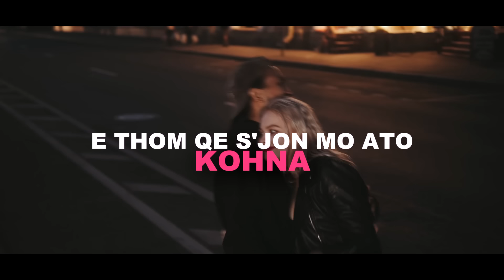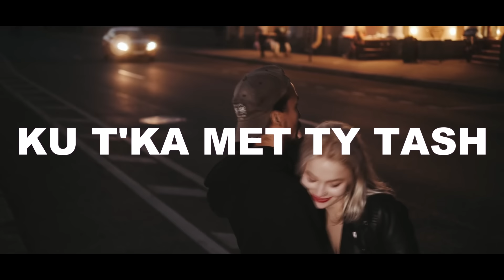Lyric Master - Pa dashni 💔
Produced By : Lyric Master
Lyrics: Blin Termkolli
Rec/Mix/Master: HDStudioOfficial